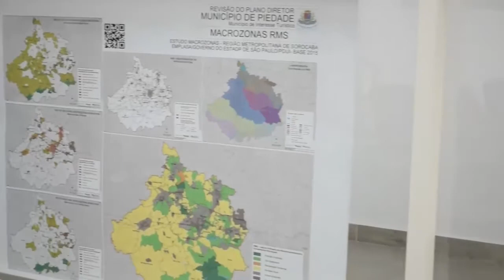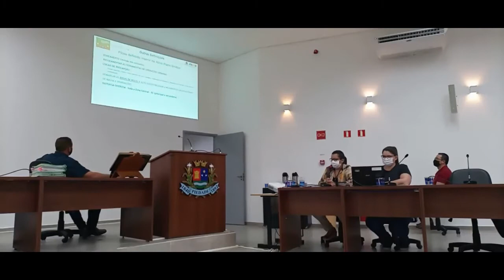Audiência Pública sobre a revisão do Plano Diretor e sobre o novo Plano de Zoneamento do Município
Audiência transmitida ao vivo em 25/08/2021.